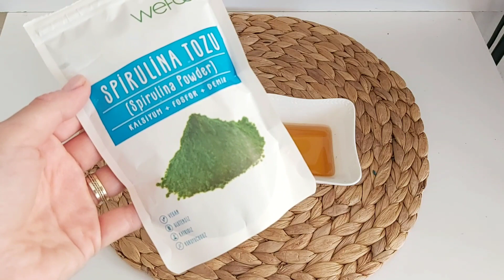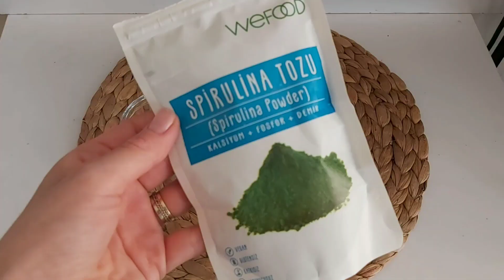ANINDA ETKİ / KOYU KAHVERENGİ LEKE AÇICI / GÖZENEK SIKILAŞTIRICI / SİVİLCE YOK EDİCİ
merhaba gözeneklerinizi sıkılaştırıp sivilce olusumunu önliyecek harika bir maske